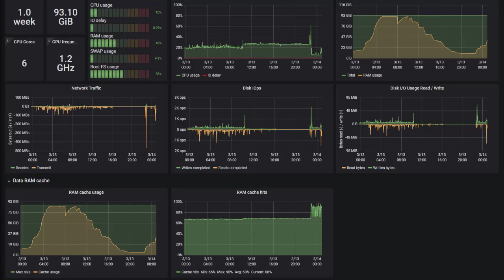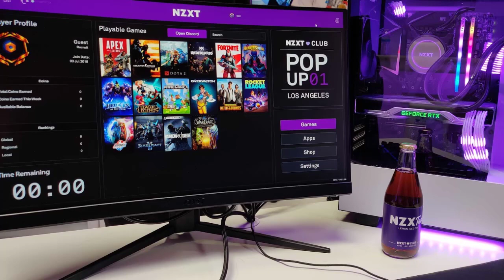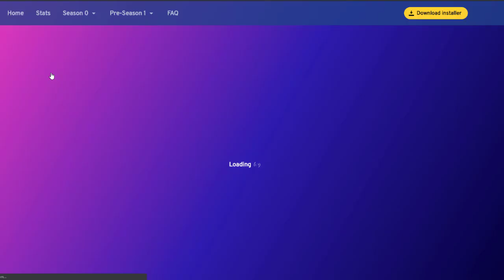What ggCircuit Does in Esports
WHAT WE DO IN ESPORTS: Our goal is to keep esports centers running efficiently through our software solutions and player incentives. We utilize our 20+ years of experience in the LAN center industry to assist others through our esports consulting offerings. We provide players reason to come back to their esports centers through recognition, coin rewards, prize redemption & automated esports events.

WHO WE WORK WITH: Businesses looking to add an esports offering to their portfolio. Universities looking to add esports on campus for existing and potential students. Esports centers needing easy to use software to make business efficient and maximize profits. Entities looking to begin esports locations & need startup or implementation consulting services.

SERVICES WE PROVIDE: As a business to business esports company, we provide:

- Custom cloud-based software solutions for enterprise esports clients
- ggLeap cloud-based esports center management software and PC client
- Customized ggLeap software development for clients.
- Build automated online esports events for publishers, sponsors, and esports entities
- AtHome PC client to allow players to connect to their esports center during the pandemic.
- ggChampions stat tracking and events through our gaming center network.
- ggRock PXE server technology for diskless boot image updating for entire PC floors
- ggCircuit SpecOps consulting for esports centers from startup to implementation
- Remote game update services and on-site setup
- 24/7 support for all customers

WHAT OTHERS SAY:

“We would not have gotten our doors open on time without the guys at ggCircuit.”
- Mark Deppe, Esports Director at UC Irvine
"We think the world of the guys at ggCircuit..."
- Ann Hand, CEO of Super League Gaming

"ggCircuit was our first call...literally couldn't have done it without your support."
- Dan Artt, Founder of Pure Esports
"CBCHS wanted to partner with the best and after our esports research that was the guys at ggCircuit."
- Jim Brockman, Esports Director at Christian Brothers College High School